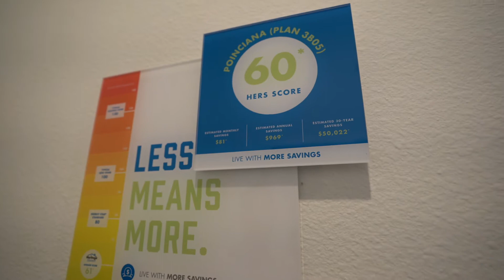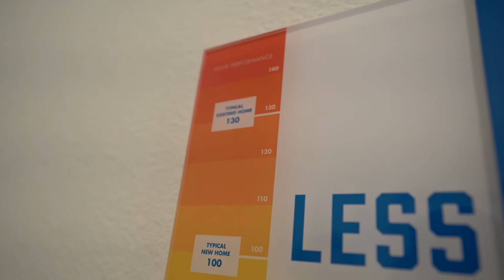⚠️ APENAS $219.990 - COMPRE UMA CASA NOVA NA FLÓRIDA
🤩 Já imaginou comprar uma casa novinha perto de belíssimas praias e a menos de uma hora de Orlando? É o melhor de dois mundos! Siga @FloridaConnexion no Instagram e participe das nossas próximas lives! Ficou com alguma dúvida? Deixe aqui nos comentário e responderemos para você!

Conte com a Florida Connexion para uma assessoria personalizada, passo a passo, do começo ao fim: